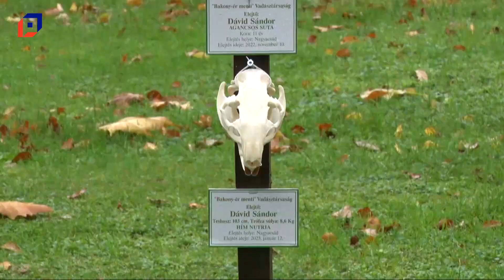Hivatásos vadászok ünnepe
A hivatásos vadászokat ünnepelte ma a Veszprém Vármegyei Vadászkamara, a Bakonyerdő Zrt. és a Verga Zrt. A Veszprém Vármegyei Vadászkamarai Trófeaszemlét és a Hubertlaki Emlékhely megemlékezést a rossz idő miatt ezúttal a Huszárokelőpusztai vadászház parkjában tartották. A hagyományos ünnepen ezúttal is három hivatásos vadász vehetett át Hubertlaki Kereszt kitüntetést.